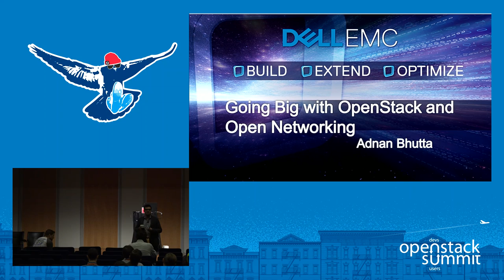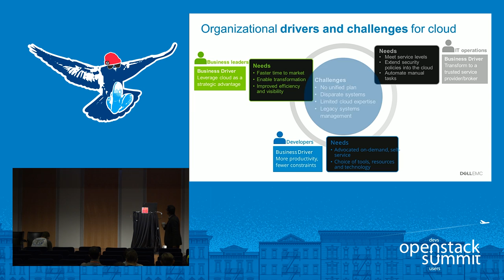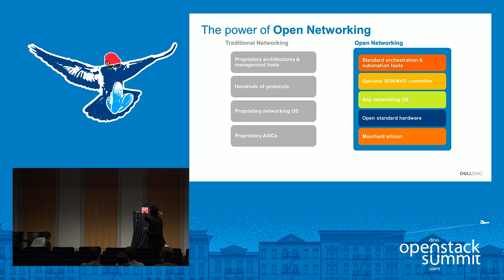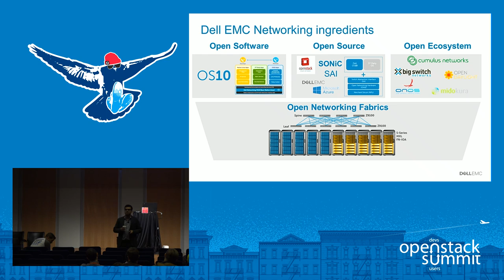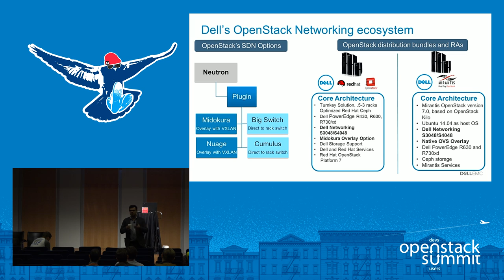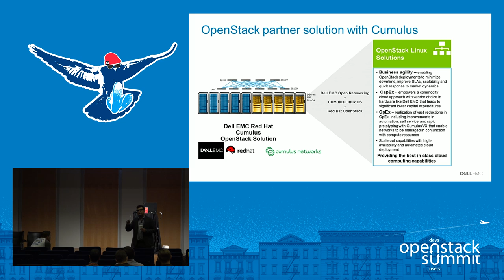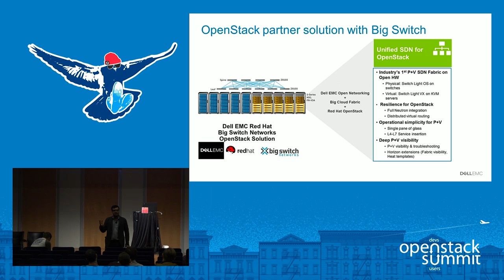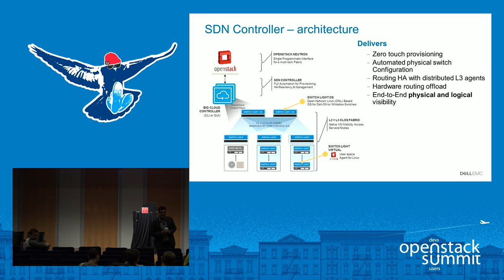Dell EMC- Going Big with OpenStack and Open Networking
Combining the powerful capabilities of cloud orchestration and automation in OpenStack with an Open Networking creates the perfect platform for infrastructure modernization and service evolution. Enterprises and Service Providers globally are jumping on board the modernization journey to implement value-added solutions in areas like Network Functions Virtualization, Public-Private-Hybrid cloud services and Internet of Things. Learn how different organizations have innovated on this modernizati